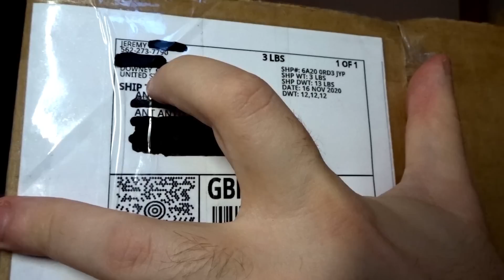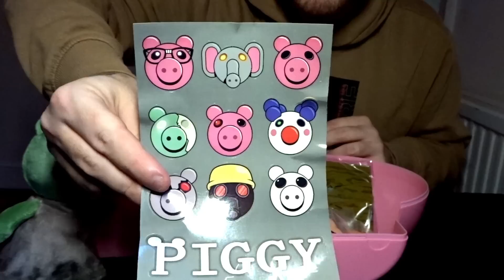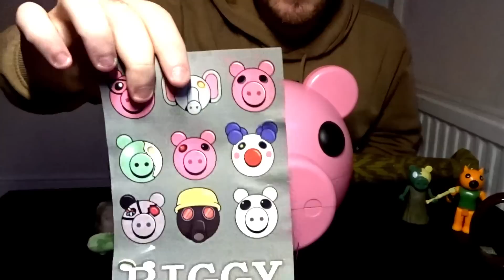*NEW* UNBOXING PIGGY TOYS that MINITOON SENT ME!! (Roblox Piggy)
B U Y Y O U R O W N H E R E :

Hey guys and welcome to todays video of *NEW* UNBOXING PIGGY TOYS that MINITOON SENT ME!! (Roblox Piggy)